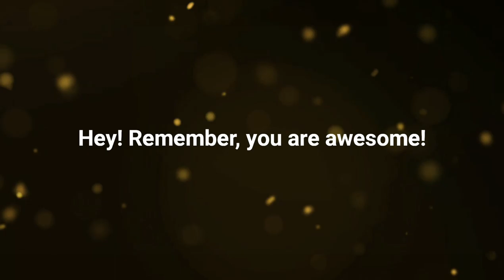Sleeping In My Van | VanLife | Minivan Camper Conversion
Sleep is so important and in this video I share some of my observations.

ABOUT
My camper van channel shares what my van looks like on the daily and while photos are all good and fun, a video can show a bit more.

Main Outro Music Credit: Hey Girl by Topher Mohr and Alex Elena
(I've since stopped using the outro but now and again I re-introduce it just for old times sake)

Find more related content by other YouTubers by clicking on any of these tags

VIDEO CALLS AND CHATS
Interested in having a one-on-one question and answer for your build so you don't have to go through hundreds of YouTube videos to get the answer? I can help with some of your van build questions. I charge a nominal amount that is less than how much you spend on coffee or drinks in a month.